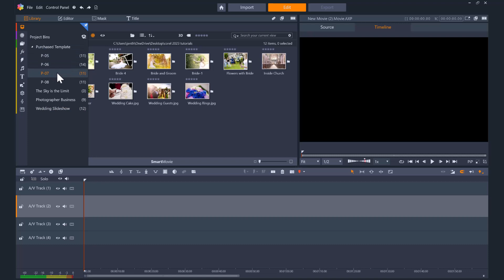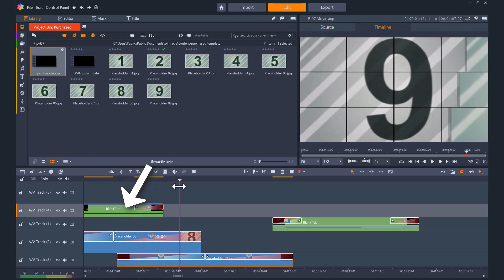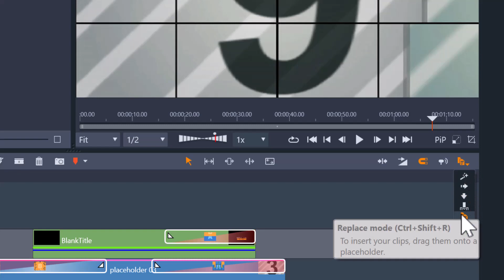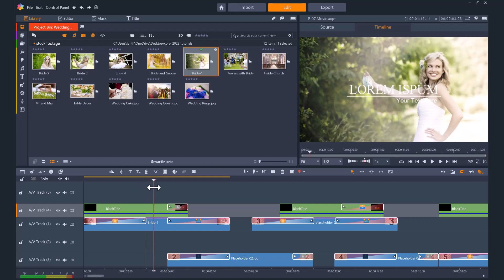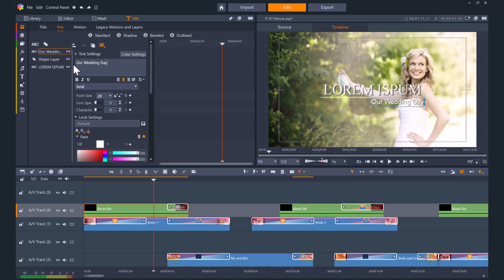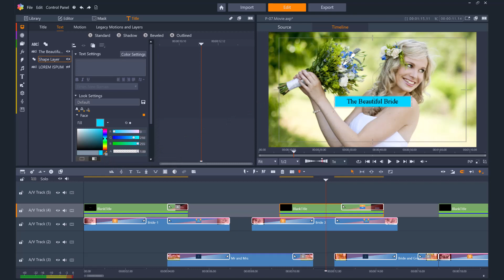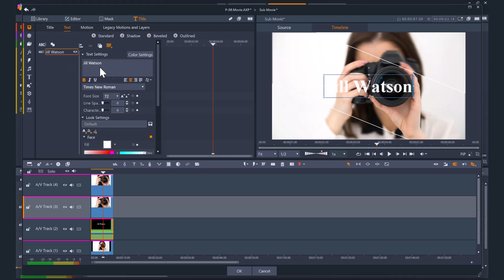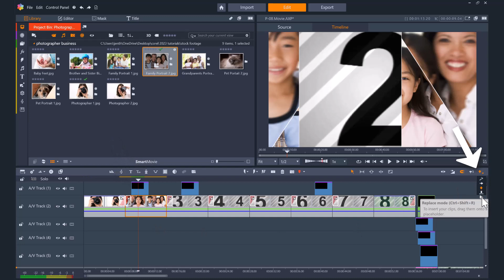How to use Pinnacle project templates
Create a professional-looking movie in minutes with the help of project templates! In this tutorial, we’ll show you step-by-step how to use Pinnacle Studio™ templates for your own personal or business projects. These templates have effects, transitions, and text boxes built in, so even if you’re new to Pinnacle Studio, you’ll be able to get started quickly and easily.

Pinnacle Studio comes with dozens of templates included but you can also find more templates for purchase in the Discovery Center store or the Store tab of the Welcome screen inside Pinnacle Studio.

Download a printable PDF copy of this tutorial from our tutorial

Here are the topics we'll cover in this tutorial:
00:00 Introduction
00:30 Finding and loading templates
01:34 Changing the editing mode
01:50 Adding media to the placeholders
02:22 Cropping and resizing media
02:55 Editing titles
04:14 Exporting your video
04:55 Adding media to split screen placeholders